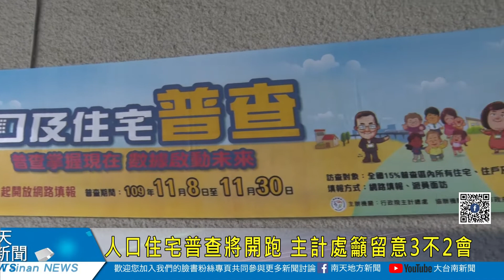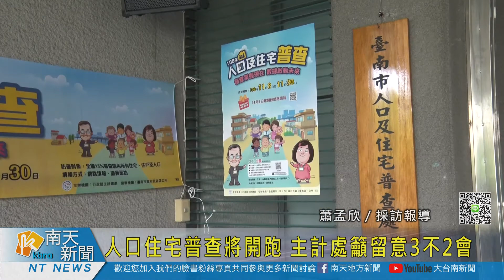大台南新聞 │ 南天地方新聞 │ 20200817 人口住宅普查將開跑 主計處籲留意3不2會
人口及住宅普查是每10年就要辦理一次的作業，為了因應109年度的第7次普查，臺南市成立「人口及住宅普查處」，今日上午正式揭牌，市府主計處提醒市民，本次普查要注意3不和2會，調查時間於11/8至11/30，屆時請市民積極配合。